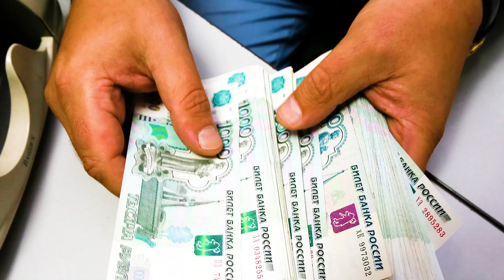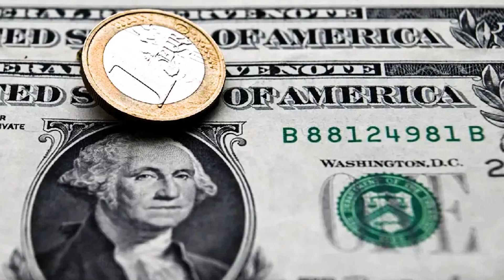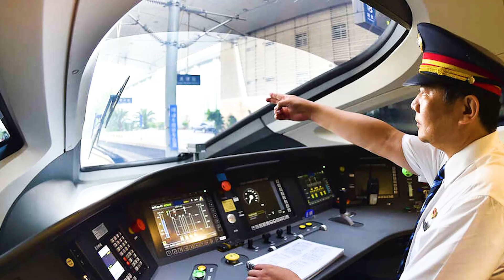HUGE SETBACK! Russia's 1.7 Trillion Ruble High-Speed Rail Project Refuses to Cooperate with China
As China has grown stronger in the field of infrastructure construction, it has successfully built a high-speed railway network across the country. Data shows that the total length of China's high-speed railways has exceeded 48,000 kilometers. China accounts for 66% of the total mileage of high-speed rail in the world.

No matter whether it is steep mountains or dense rivers and swamps, it seems that nothing can stop China from building high-speed railways. They have created a series of construction miracles, which are admired by many developed countries in the world.

However, compared with the rapid expansion of China's high-speed rail network, Russia's high-speed rail project planning seems to have always been difficult to get off the ground, which has become a major challenge for Russia. As early as 2017, Russia was determined to build its first high-speed railway.

According to the plan, Russia will invest up to 1.7 trillion rubles to build a high-speed railway connecting Moscow and St. Petersburg. Usually, countries that do not have the technology but want to build high-speed railways will consider inviting China or other countries to cooperate.

Given the close relationship between China and Russia, Russia is likely to consider outsourcing part of this important project to Chinese companies. But unexpectedly, Russia refused to cooperate with China in building this high-speed railway. What happened behind this?